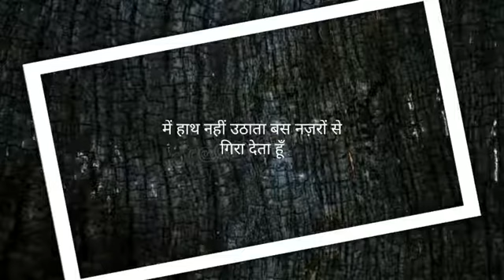New Attitude WhatsApp Status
New attitude status for WhatsApp .
Apni pasand ke status video ke liye comment krein .